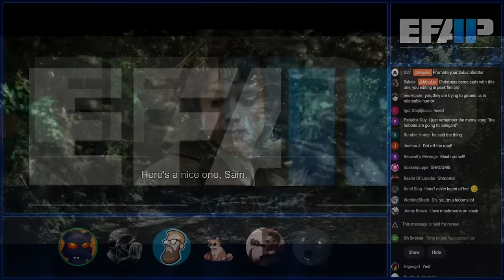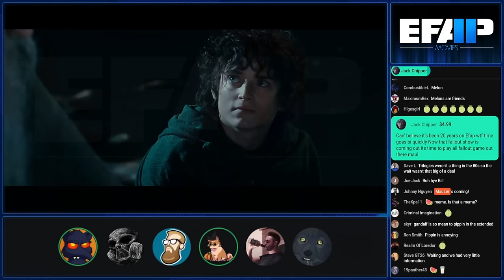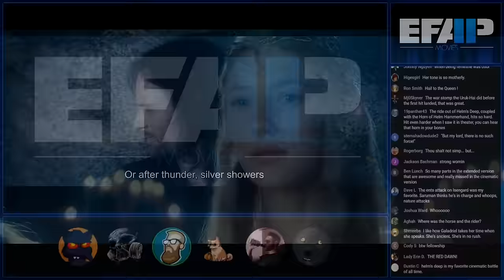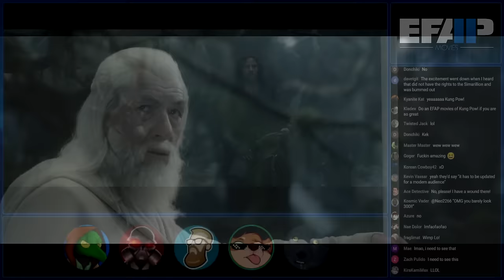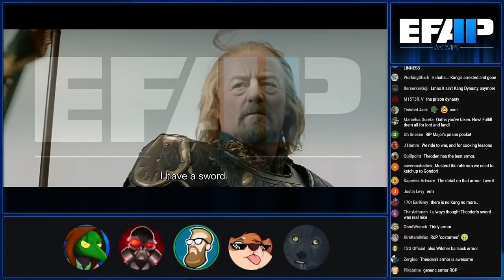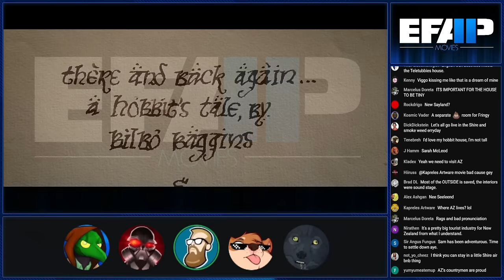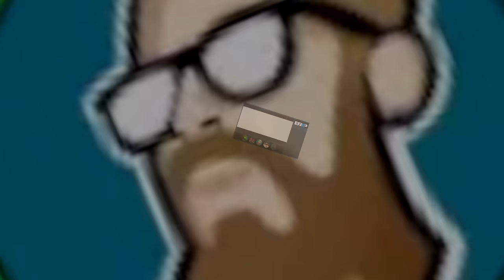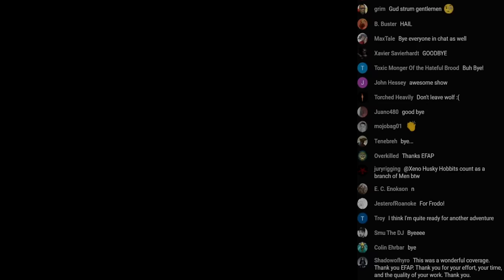EFAP Movies - Minis - The Legacy of The Lord of The Rings